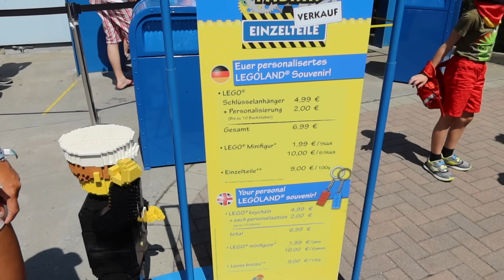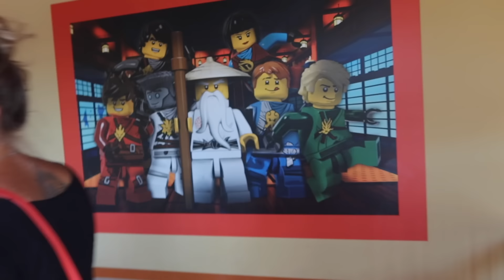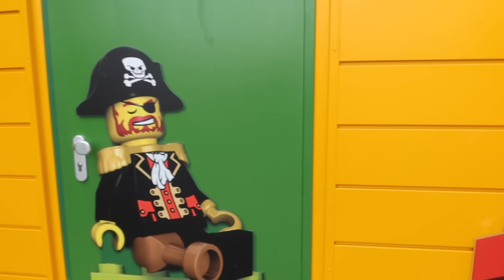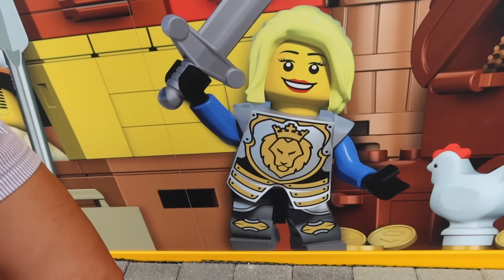Flitterwochen im LEGOLAND ☆ Vlog Teil 1 ☆ August 2020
Rita und Christof verbrachten Anfang August ihre Flitterwochen im Legoland Deutschland! Seid dabei bei einem mehrteiligem Vlog voller Spaß und Glückseligkeit!